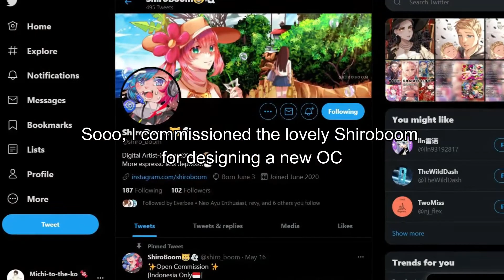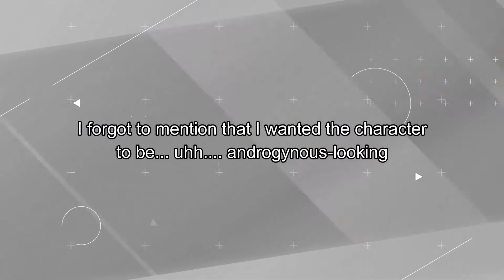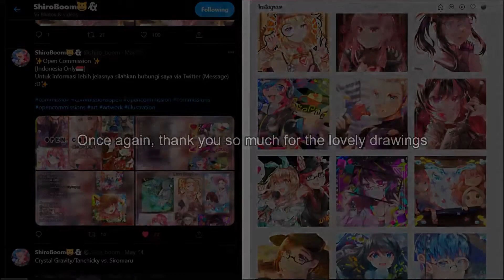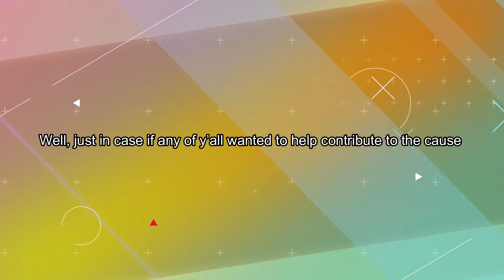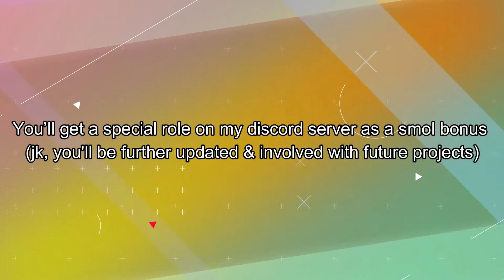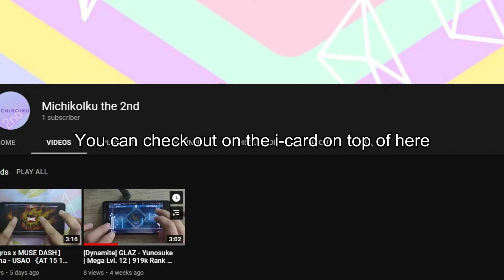[Voiceover | Announcement] Epilogue for the 1000th Video Special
The sequel you've probably predicted
The video that *won't* make you cringe too much
The continuation that leaves me satisfied (probably)
It's the Epilogue of the 1000th Video Special!

THANKS TO SHIROBOOM FOR THE LOVELY ARTWORK!

Hop! - CloudCandy (original upload is unavailable)